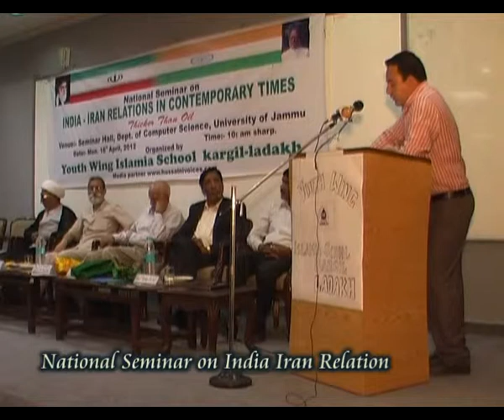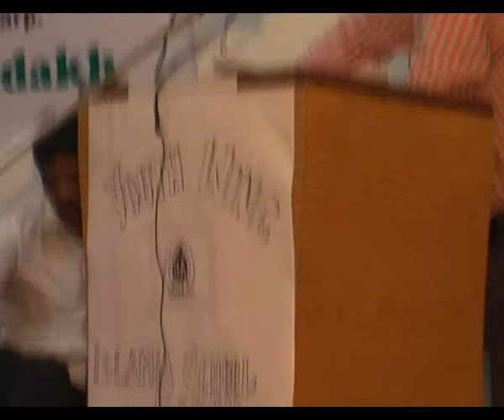YOUTH WING ISLAMIA SCHOOL KARGIL LADAKH AND HUSSAINI VOICES INDIA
SPEACH BY DR JAFFER ALI ONE DAY SEMINAR ON INDIA IRAN RELATION ON CONTEMPORARY TIMES HELD AT JAMMU UNIVERSITY